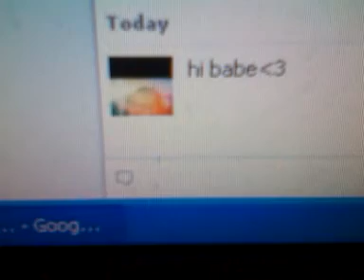HiDere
Hey Bad Quality I Know Just Shush. :)